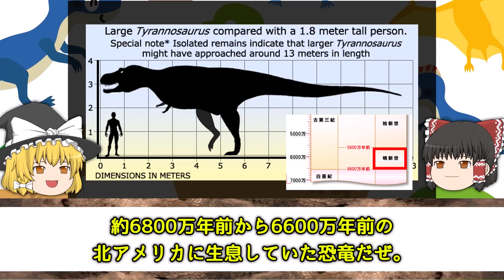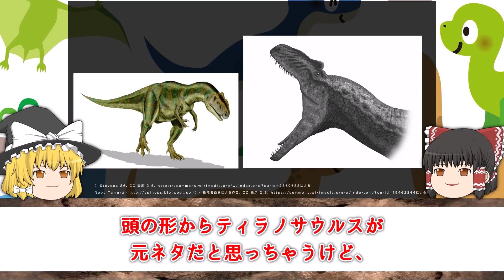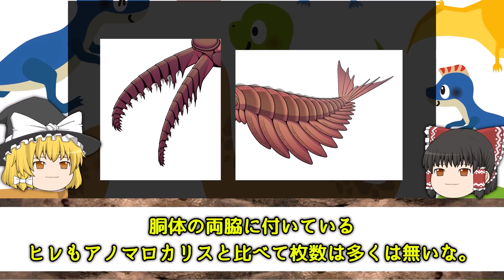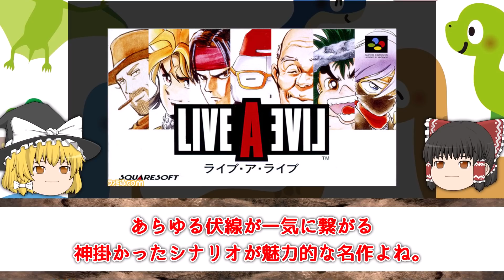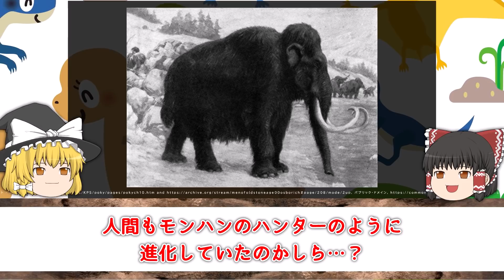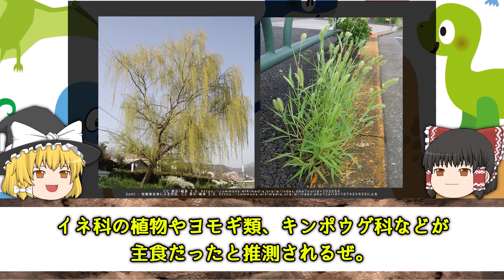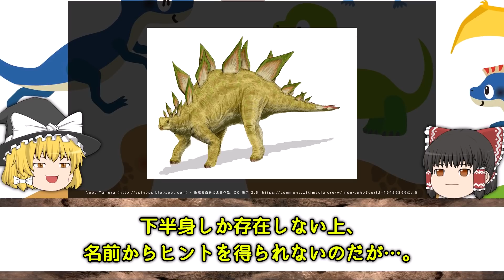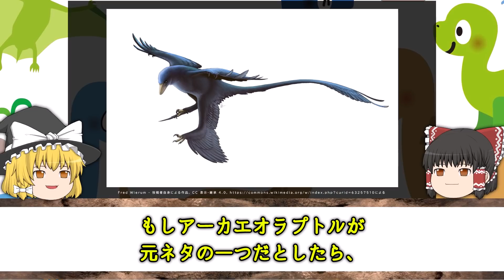【ゆっくり解説】アニメやゲームの元ネタになった古代生物たち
今回は、ゲームやテレビで出てきたキャラクターの
元ネタになった古代生物について解説をしております。
皆さんの古代生物に興味をもったキッカケのものも
あるのではないでしょうか？

【目次】
0:23　「暴君」を元ネタにしたキャラ達
4:46　「最古の覇者」を元ネタとしたキャラ達
8:07　巨大を誇る哺乳類！？を元ネタとしたキャラ達
12:04　問題だらけ？な古生物を元ネタとしたキャラ

◆新春 大型肉食恐竜祭り！！最強人気ランキング　あなたの好きな恐竜は何位？！

※動画内の素材はフリー素材を使用しております。